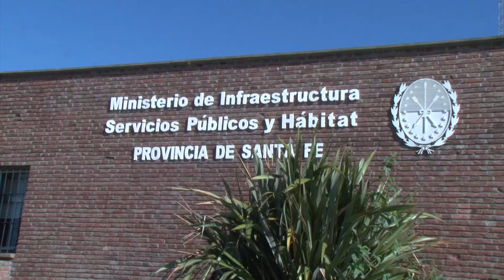PEROTTI: “VAMOS A PONER TODO NUESTRO ESFUERZO EN OBRAS ESENCIALES PARA TODOS LOS SANTAFESINOS”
Así lo afirmó el gobernador durante la apertura de sobres para el reacondicionamiento del Canal San Martín de Santo Tomé. Se invertirán más de 36 millones de pesos para mejorar el escurrimiento de las aguas sobre un tramo de 27 kilómetros cuadrados.